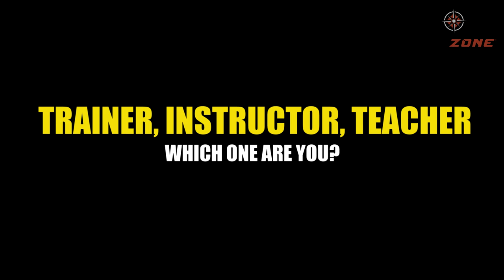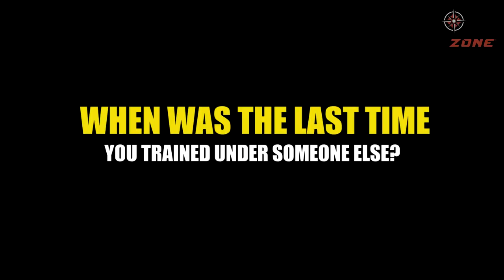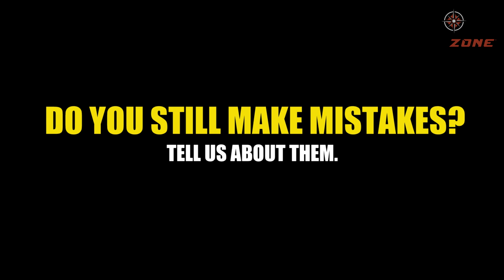Shooting Sports Industry Influencer Series: Steve Fisher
Paulo ‘GN’ Rubio catches up with Steve Fisher, of Sentinel Concepts, on the floor of the 2017 NRA Show. Watch to see what Steve has to say about the importance of being a teacher and how everyone, even instructors, need to attend quality training.

Watch all the Interviews in the 12-part Industry Influencer Series.